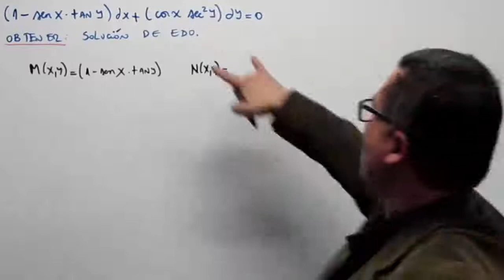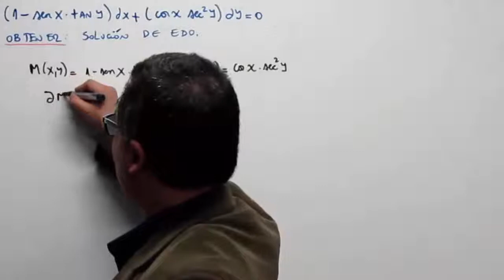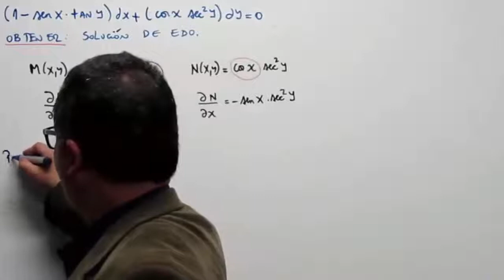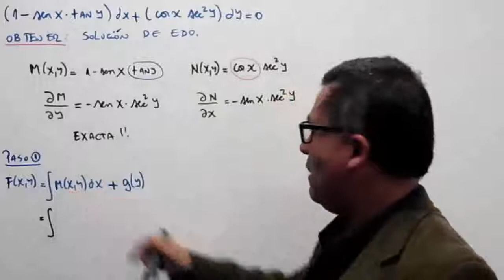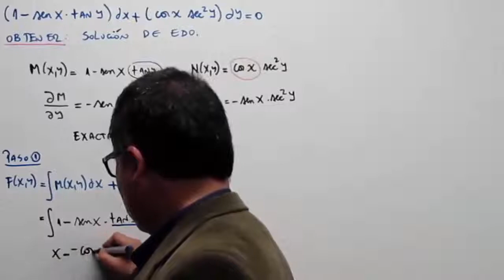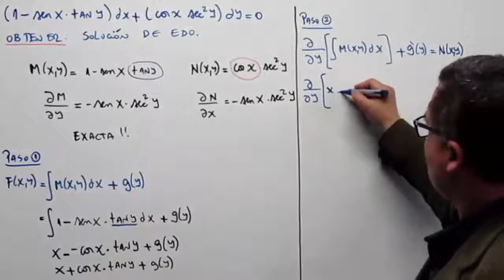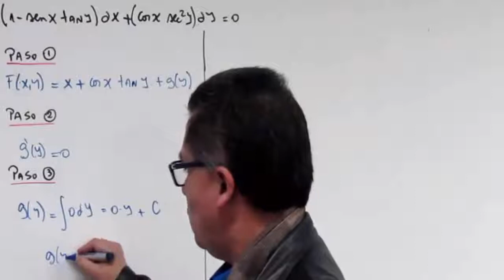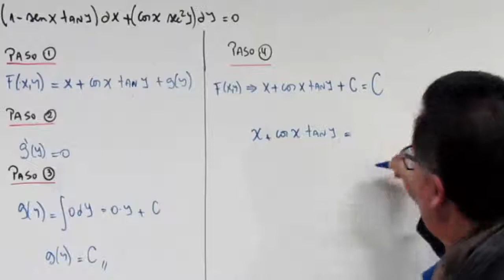Ecuaciones diferenciales ordinarias - Exacta - Ejercicio 9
Ecuaciones diferenciales ordinarias

Exacta

Ejercicio 9